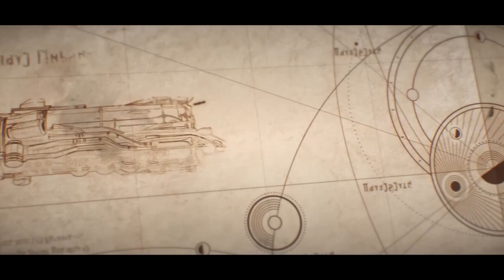Himeko Trailer - Honkai: Star Rail (CV: Tanaka Rie) JPN Dub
Trailer Himeko Murata from Honkai: Star Rail with Japan voice Tanaka Rie.